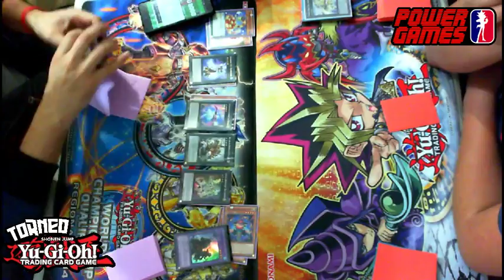1st RND YGO Viernes Rafael C.(HERO) Vs Rafael O.(PePe Seraph)